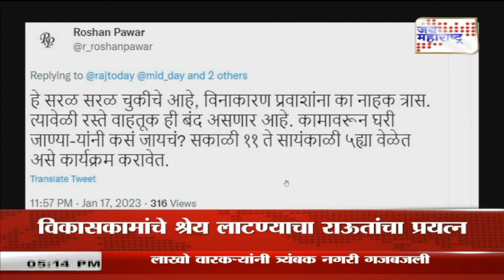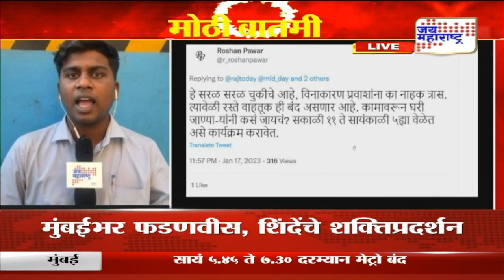Mumbai metro | मेट्रो सेवा बंद ठेवण्यावरून कुरबुरी | Marathi News